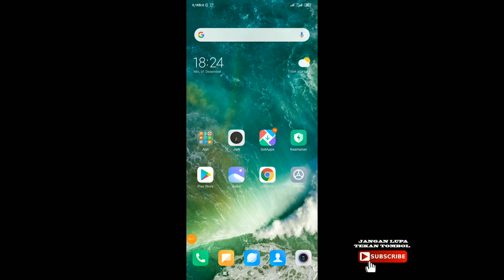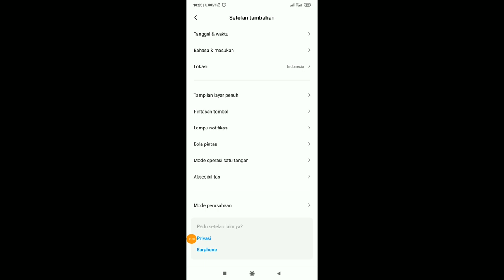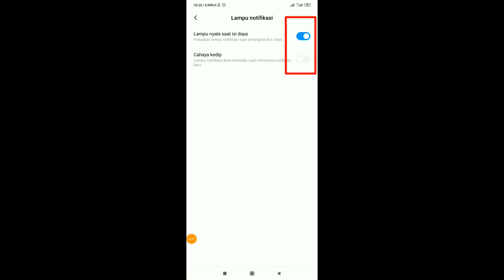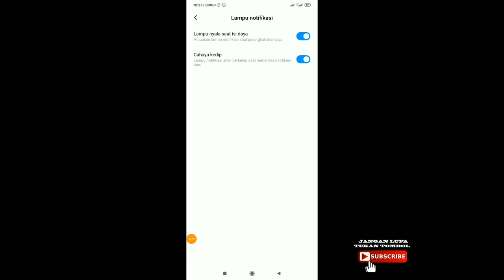Cara Mengaktifkan dan Menonaktifkan Lampu LED di HP Android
Di video ini saya menjelaskan bagaimana cara mengaktifkan dan menonaktifkan Lampu LED di smartphone android dimana di saat menerima pesan masuk.panggilan telpon,chat masuk,sedang charger lampu dapat di aktifkan dan di non aktifkan. Simak aj video nya. Smoga bermanfaat,terima kasih.enjoooy